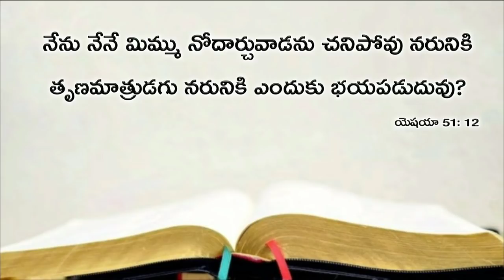Today's promise 08.09.2019